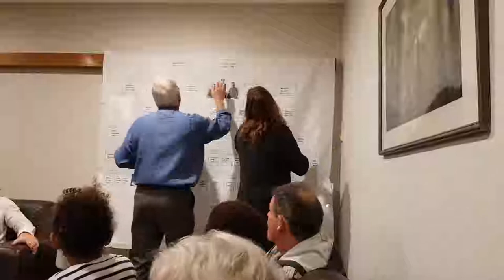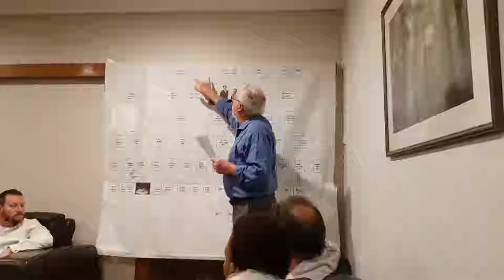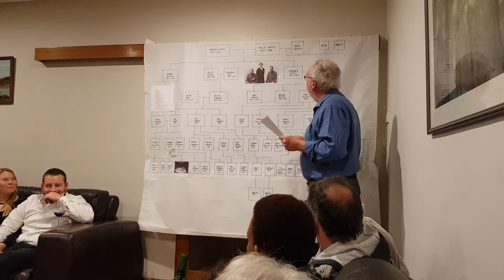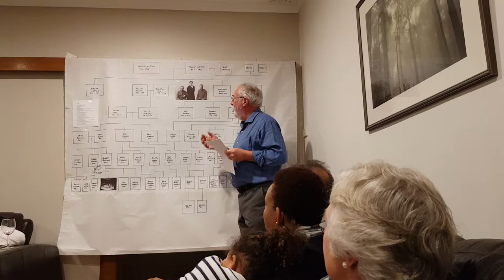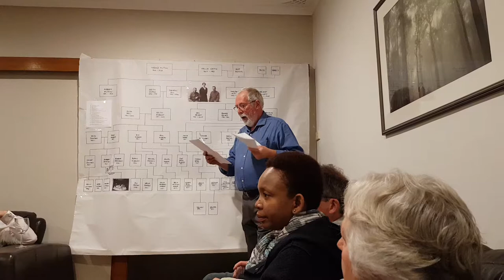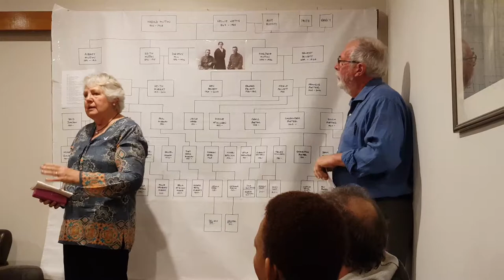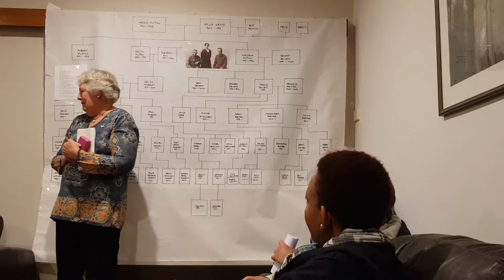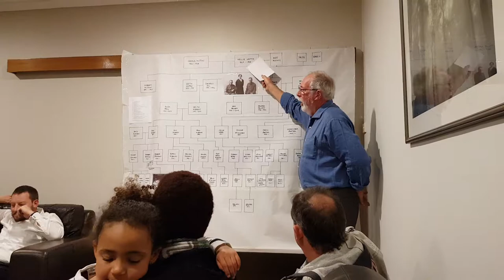Keith O Murray 100th Anniversary Part 1/2